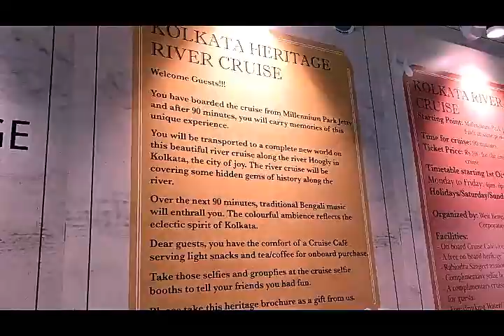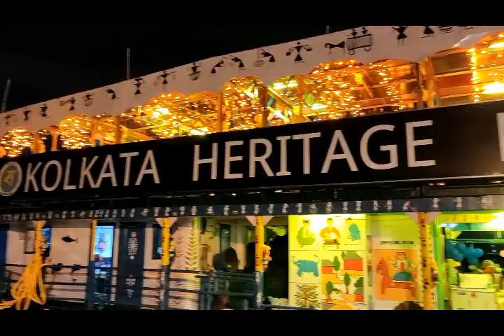|| KOLKATA HERITAGE RIVER CRUISE || JUST FOR Rs. 39.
Hi Guys! This is Bidisha Karmakar here, about to take you out on a ride to the most awaited video, currently viral allover on the internet! A picturesque Hoogly river and a stunning heritage cruise is all set to set sail from 1st October. With festivities round the corner, West Bengal Government is all set to start a ‘Kolkata Heritage River Cruise.’ A 90-minute journey along the Hoogly river will cover some hidden gems and cost only rupees 39.

KEY HIGHLIGHTS
* The cruise will operate from 4:00 pm to 6:00 pm on weekdays and 12-00 pm-2:00 pm, 4:00 pm -6:00 pm on weekends.
* The cruise will have a cafe for purchase, selfie booths and will play traditional bengali songs during the ride.
* Vessel will be sanitized, passengers will be thermal scanned and masks will be compulsory onboard.